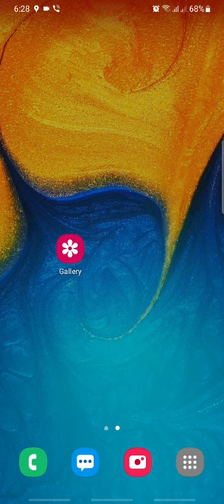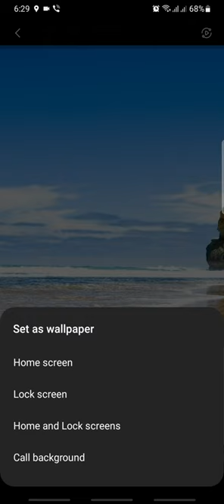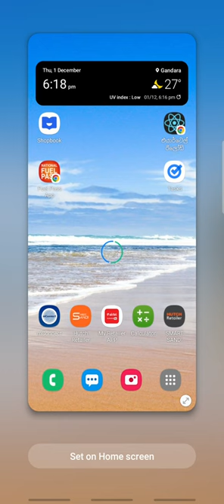ආසම ෆොටෝ එක ෆෝන් එකේ ඉස්සරහට ගමු How to Change Phone Wallpaper - 95